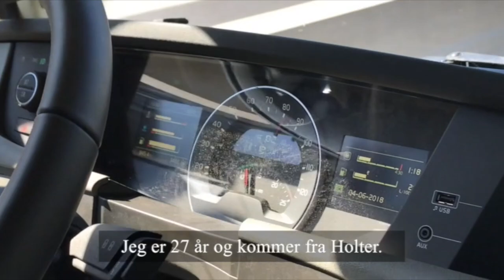Bjørn Nordnes, Nordnes Transport AS